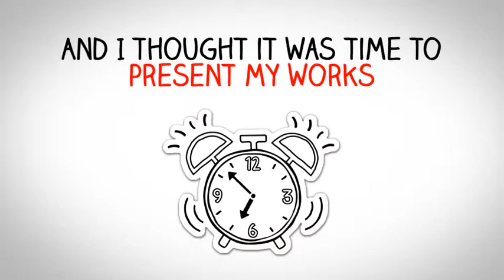Whiteboard Animation Pack (After Effects Template)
Features:
- 2500 Elements
- 3685 Ready Compositions
- 3 Different animation techniques
- 3 Projects included
- 100% After Effects. No plugins required
- Full HD 1920×1080
- Everything has been organized well
- CS5, CS5.5, CS6 compability